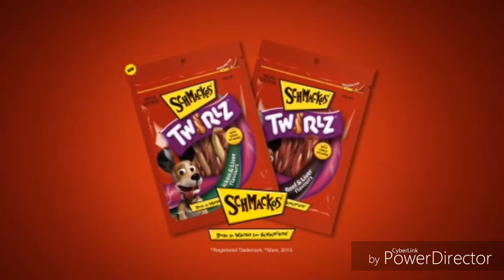Schmackos Twirlz ad